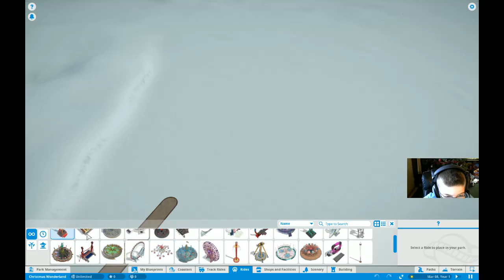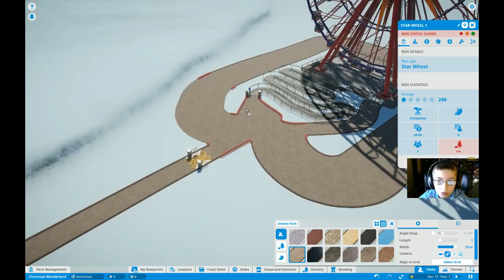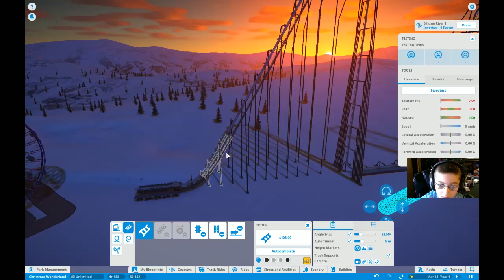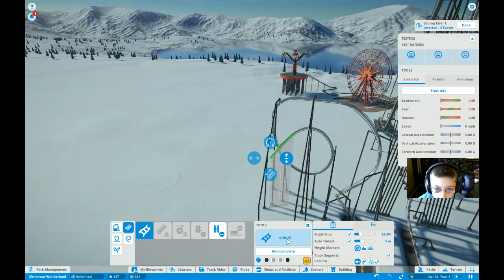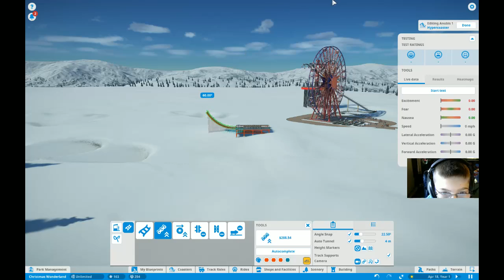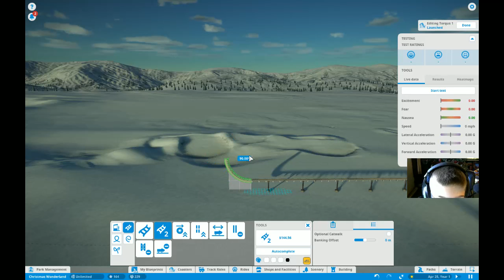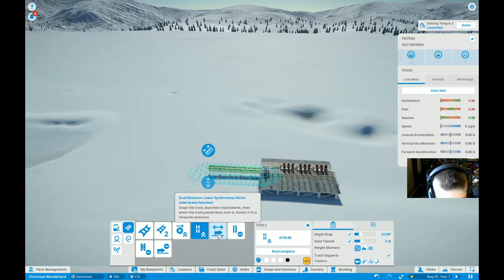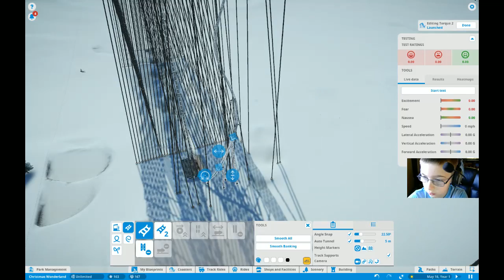Planet Coaster 2016 12 27 11 05 59